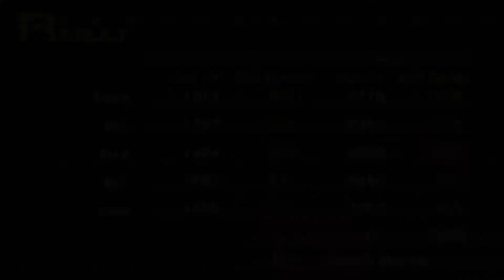AgentShades Plays: Persona Story Playthrough Part 4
Welcome to the fourth episode of the "Good Bits" series of videos for Persona 1! This is the video for you if you want to enjoy a let's play without the hours of grinding, random battles, and other boring stuff. This series is just the good stuff, plot, story, anything interesting that happens along the way then this is the series for you.

I'm excited to present it, and hope you enjoy!